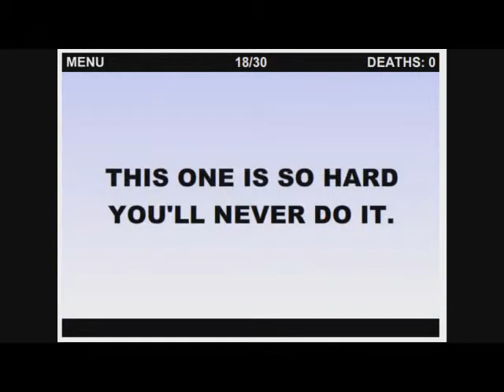Il gioco più facile al mondo!(1)